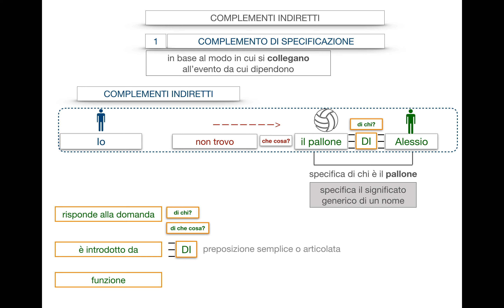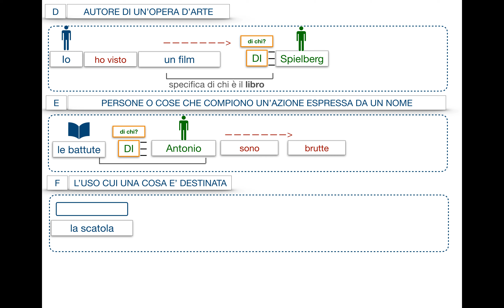Complemento di specificazione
21. Analisi logica - Complemento di specificazione
FONTE: In chiaro - vol.A- Marcello Sensini, 2018, A.Mondadori Scuola